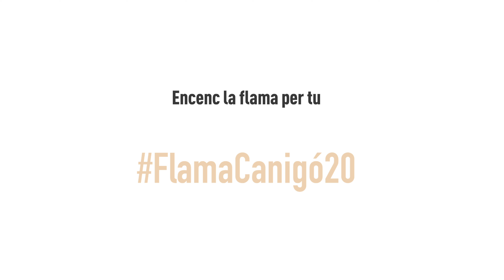La Flama del Canigó 2020 - Fundació Casal Jaume I Safor-Valldigna